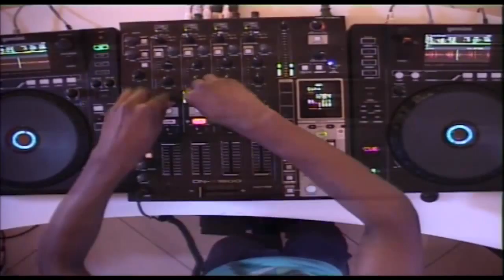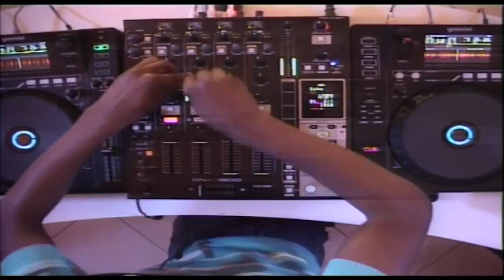DJ A Deep